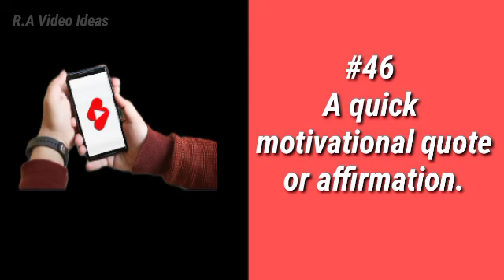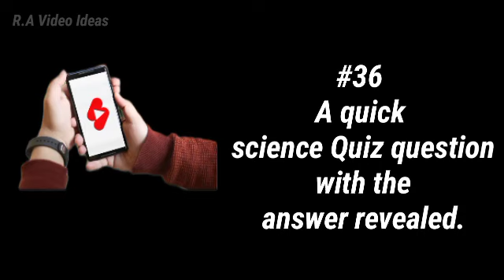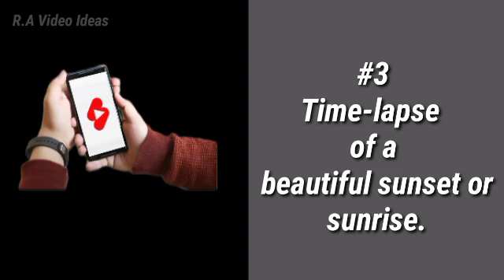Best 50 Video Ideas for YouTube Shorts 2024 for Maximum Views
Top 50 Video Ideas for YouTube Shorts for Maximum Views